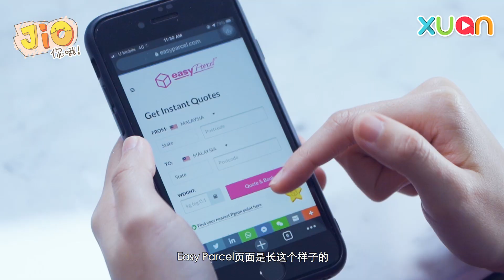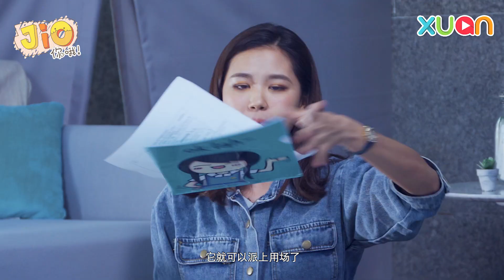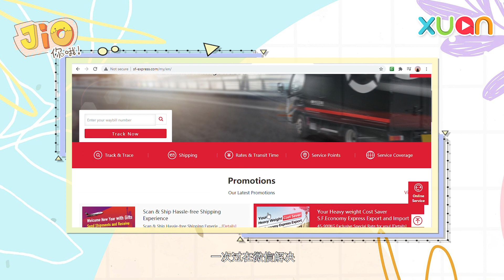卖 & 买家的救星！你可能还不知道的3家邮寄公司 【Jio你哦！】| 不出门系列 | EasyParcel Lalamove 顺丰速运 | 生意人须知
这些邮寄公司除了可以帮你送文件送包裹、送食物，还可以帮你搬家？还可以在家摇脚等人来上门pick up parcel！真的假的？

✅ Follow Jeanne的Ig： @jeannetannn